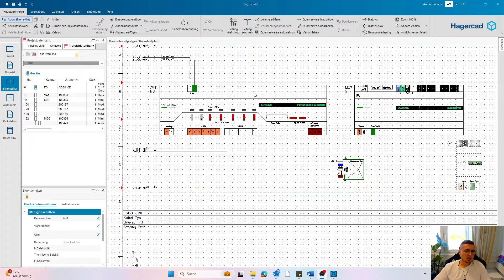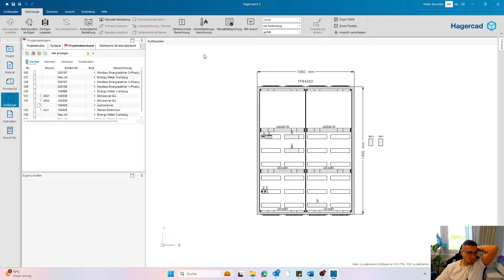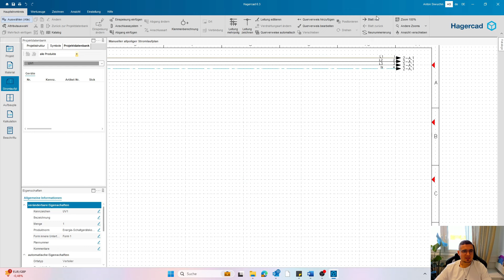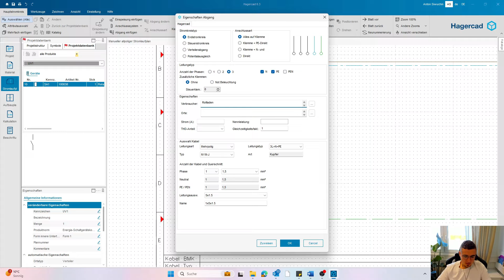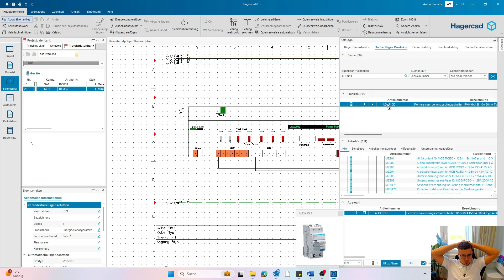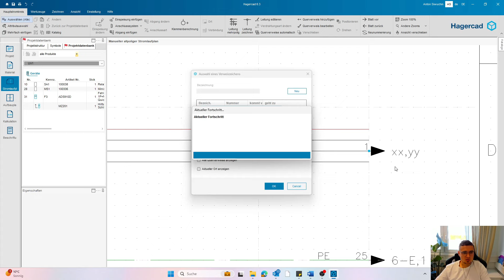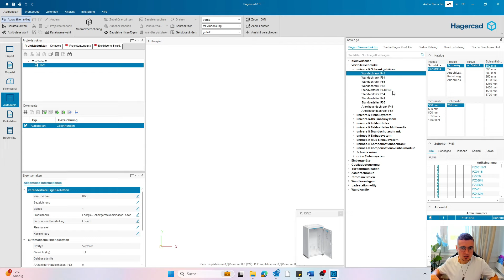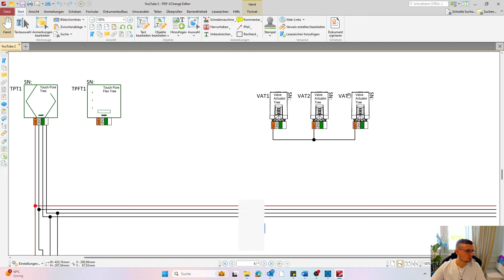Stromlaufpläne mit HagerCad Speziell für @loxone. Inkl. Taster Präsenzmelder usw.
In diesem Video zeige ich dir Schritt für Schritt, wie du mithilfe von HagerCAD ganz einfach einen professionellen Stromlaufplan für Loxone-Projekte erstellst. Dabei setzen wir auf unsere umfangreiche und speziell angepasste Datenbank, die den gesamten Prozess enorm vereinfacht. Egal, ob Sie bereits Erfahrung im Zeichnen von Stromlaufplänen haben oder gerade erst anfängst – mit den übersichtlichen Funktionen von HagerCAD und der unserer Unterstützungsdatenbank gelingt Ihnen das Zeichnen schnell und unkompliziert.

⚡Du baust demnächst und hast Interesse an einer Smarthome Planung? Bei uns bekommst du deine individuelle Smarthome Planung 💯

⚡Du benötigst einen Schaltschrank, Komponenten oder Lichtplanung für dein Projekt - melde dich bei uns

🚀 Willkommen auf meinen Kanal - SiwuPlan, ich bin Anton, Elektrotechnikermeister und begeistere mich für Smarthome Technik. Vor 7 Jahren habe ich mein eigenes Haus smart gemacht und euch mitgenommen - daraus wurde dann mit der Zeit mein Unternehmen - SiwuPlan GmbH wir sind spezialisiert auf Smarthome Planungen,  fertigen individuelle Schaltschrankränke und beraten dich generell gerne rund um das Thema KNX, Loxone sowie wie Photovoltaik. Unsere Dienstleistungen bieten wir mittlerweile Weltweit an und beraten auch renommierte Hersteller bei den Entwicklungsprozessen ihrer Produkte.

Freue  mich wie immer auf eure Kommentare!